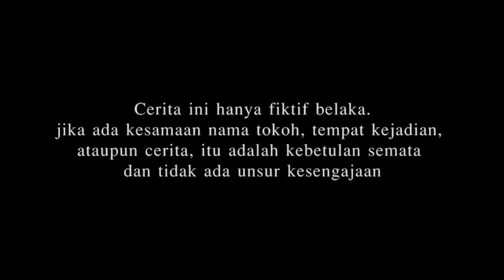VIDEO LUCU AMBON 2024 | TERBARU | "Ojek Nakal"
Kembali menghadirkan cerita komedi dengan setting tentang keseharian warga komplek Batu Gantung Ganemo, Ambon. Semua cerita merupakan ajakan kepada penonton untuk bisa melihat setiap persoalan yang terjadi didalam kehidupan sekarang dengan sebuah kelucuan. Kita tertawa bukan berarti menyepelekan situasi yang terjadi. Tapi kita tertawa karena kita tahu tertawa merupakan obat paling ampuh dalam menjalani setiap persoalan. Jadi, tertawalah penonton. Tatawa seng bayar toh? Gratis nih.

Dankjee

 Voor X-FLOUMENA voor lagu "Nona Anya"
link :    • Walang Comedy - N...

voor Basudara samua yang terlibat di belakang layar dalam pembuat Video ini, Dukungan Basudara sangat katong hargai, Dankjee Banya! Hormate, M E N A!
kota ambon
video ambon
video lucu
lucu sekali
lucu banget
video terbaru
video 2024
video 2023
video terbarut
bini ambon
challenge lucu
tahan tawa
tawa
video dewasa
ambon manise
video timur
meme lucu